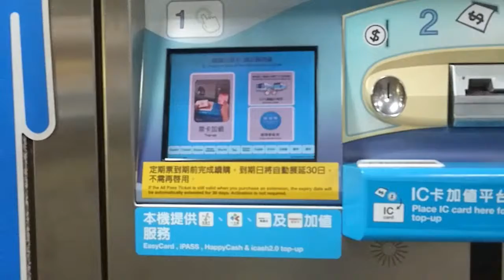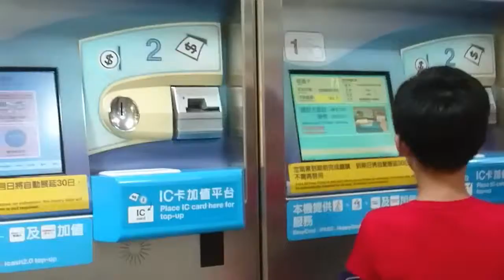How to travel alone in TAIWAN...